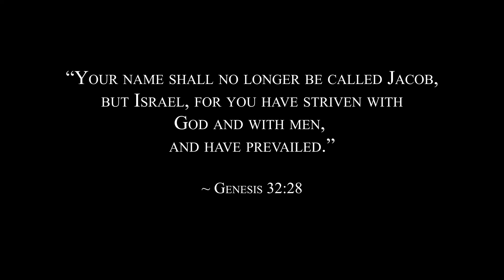Sunday Sermon | Wrestling with God | 20th February 2022 | Town Baptist Church, Dimapur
Town Baptist Church, Dimapur
Niepuu Die | 20th February 2022

Diekepu - Vilodi Sakhrie